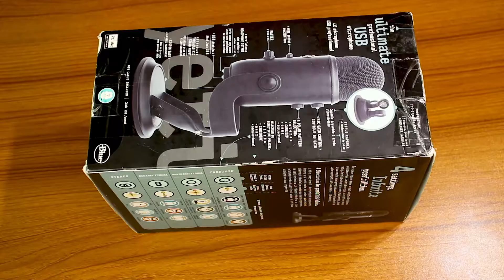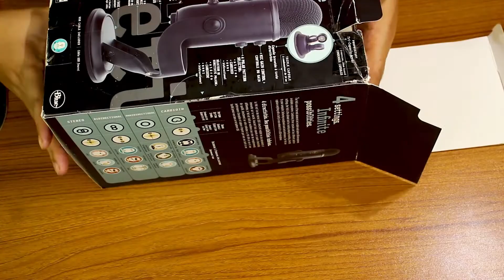YouTube Gear !! My New Blue Yeti USB Microphone Unboxing & Voice Testing || JF SPICY ASMR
My New Blue Yeti USB Microphone Unboxing & Voice Testing

I got a new Microphone! I'm so excited to see how the quality improves for my voiceovers. I hope you guys like the sounds and my ASMR next videos. Thank You so much to my lovely viewers.

The Blue Yeti is one of the most popular USB microphones, used by YouTubers and podcasters all over the world. In this video I want to show you what I like about the microphone.

Blue Yeti Blackout Edition

2. ASMR EATING RAINBOW FOODS EATING-